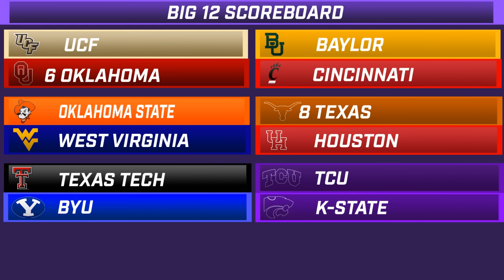KSO Show: TCU at Kansas State Preview